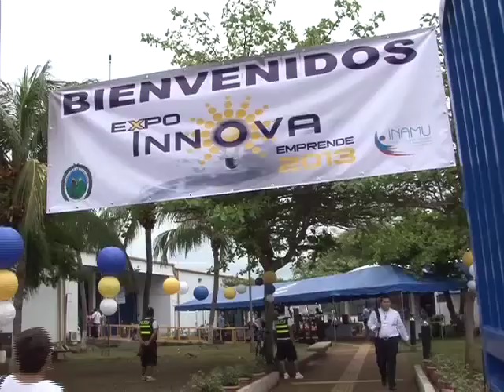ExpoInnova Puntarenas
Jóvenes puntarenenses demuestran su talento e  innovación en la feria que reúne  proyectos científicos  que  llevan  incluidas horas  de dedicación y esfuerzo